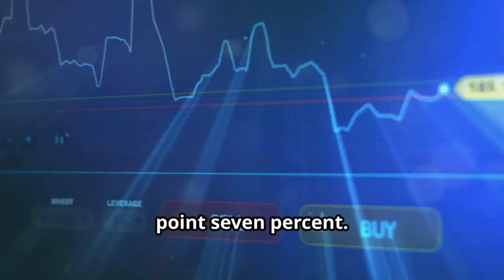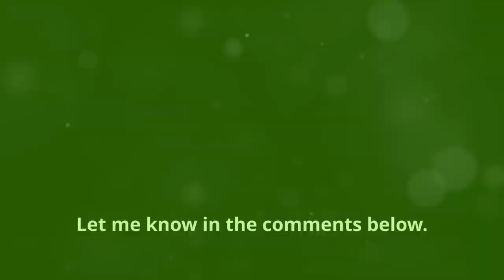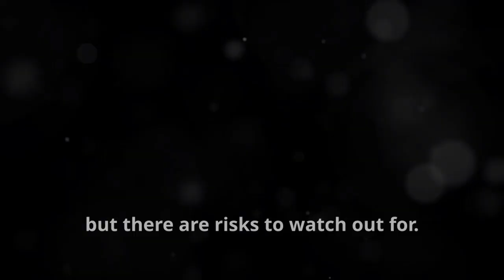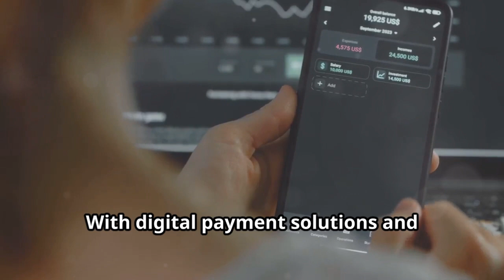Is American Express(AXP) Undervalued? The Truth Behind Its Market Position! 📊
Welcome to our comprehensive analysis of American Express (AMEX) Company stock! In this video, we're breaking down everything you need to know about one of the most recognized financial giants in the world. We'll explore AMEX's role in the financial services sector, analyze its financial performance, market dynamics, and future outlook to give you the insights you need for making savvy investment decisions. Stick around till the end for a bonus tip that'll give you an extra edge!

🔍 What's Inside:

AMEX's Position in the Financial Services Industry
Financial Overview: Revenue, Profit Margins, and Growth Trends
Analysis of Market Trends and Competitive Landscape
Future Prospects: Innovations, Expansion Plans, and Potential Challenges
Investment Strategies for AMEX Stock—Stick around until the end for a bonus tip!
💡 Key Takeaways:

Understand what sets AMEX apart in a competitive financial market.
Get a grasp of key financial metrics that drive AMEX’s profitability.
Expert opinions on the stock's potential for future growth and stability.

BullMarketBully